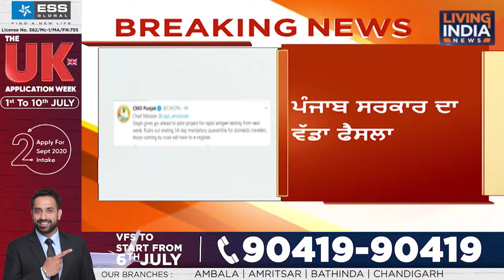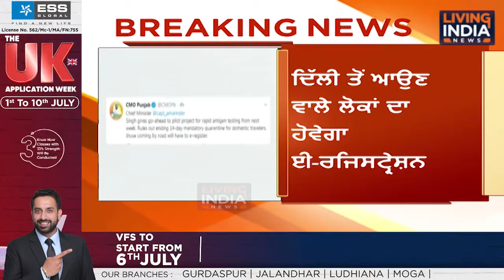Corona ਦੇ ਮੱਦੇਨਜ਼ਰ Punjab Govt ਦਾ ਵੱਡਾ ਫੈਸਲਾ-Delhi ਤੋਂ ਆਉਣ ਵਾਲੇ ਲੋਕਾਂ ਦਾ ਹੋਵੇਗਾ E-Registration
ਕੋਰੋਨਾ ਦੇ ਮੱਦੇਨਜ਼ਰ ਪੰਜਾਬ ਸਰਕਾਰ ਦਾ ਵੱਡਾ ਫੈਸਲਾ-ਦਿੱਲੀ ਤੋਂ ਆਉਣ ਵਾਲੇ ਲੋਕਾਂ ਦਾ ਹੋਵੇਗਾ ਈ-ਰਜਿਸਟ੍ਰੇਸ਼ਨ

Airtel:    565
Tata Sky: 1924
Fastway:     66
Digi Cable: 195
Hathway:   222
Den:            313